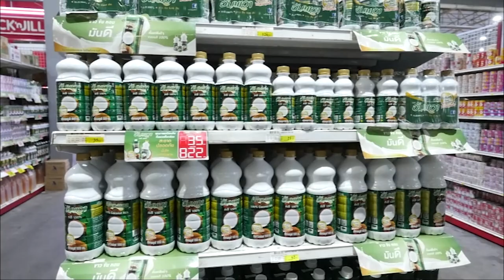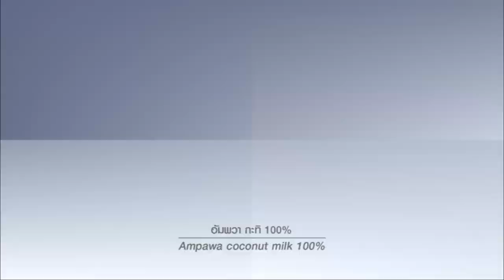เมนูเด็ดอัมพวาการันตี ถั่วแปบกะทิสด เมนูนี้ปังจริงเดี๊ยนการันตี